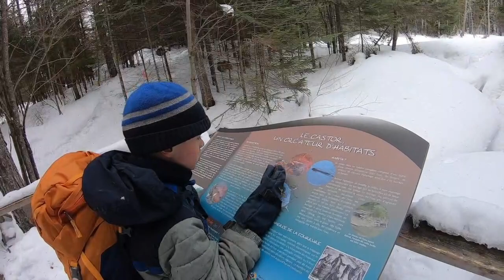Montagne du Diable 02-2020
Cette vidéo traite de Montagne du Diable 02-2020